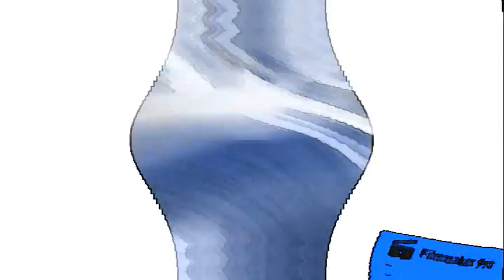[REQUESTED] Fuzz Cleaners Commercial Has A Opposite Day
Requested By BeatheCutieGirl2005FTW JonGandeeFTL AUTFP Sucks